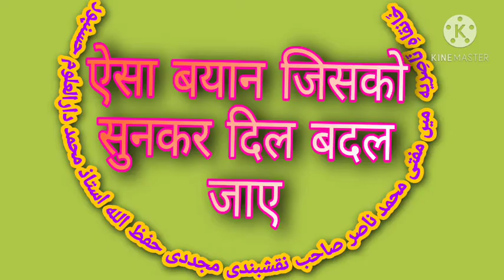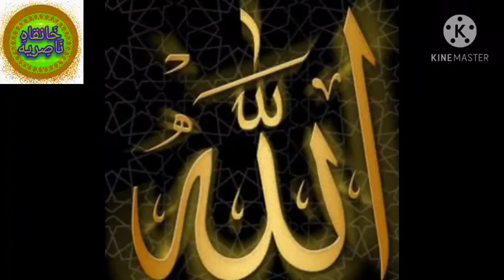MUFTI MOHD NASIR DB BAYAN ALLAH WALON KI SOHBAT. مفتی محمد ناصر صاحب نقشبندی مجددی حفظ الله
رسول اکرم صلی اللہ علیہ وسلم کی بعث کا ایک مقصد قرآن کریم نے تزکیہٴ قلب بیان کیا ہے، ارشاد باری ہے ہُوَ الَّذِیْ بَعَثَ فِی الْاُمِّيينَ رَسُوْلاً مِّنْہُمْ یَتْلُوْ عَلَیْہِمْ اٰیٰتِہ ویُزَکِّیْہِمْ وَیُعَلِّمُہُمُ الْکِتٰبَ وَالْحِکْمَةَ․ (سورہ جمعہ، آیت:۲) ”وہی ہے وہ ذات جس نے ان پڑھوں میں انہی میں کا ایک رسول بھیجا جو ان کے سامنے اس کی آیتوں کو پڑھ کر سناتا ہے، ان کا تزکیہ کرتا ہے اور ان کو کتاب وحکمت کی تعلیم دیتا ہے۔“

تزکیہٴ قلب دل کی پاکی کو کہا جاتا ہے یعنی انسان کے دل ودماغ کو بے حیائی اور دنیوی آلائشوں سے پاک کرکے اس میں خوفِ آخرت اور اللہ کی محبت پیدا کی جائے، عام طور پر انسانی نفوس کا رجحان ان چیزوں کی طرف ہوتا ہے جو شریعت کے خلاف ہیں، جن میں نفس کو لطف اور مزہ آتا ہے، ان رجحانات کو موڑ کر نفس کو رشد وہدایت اور خیر پر لگانے کی محنتوں کو تصوف وسلوک اور تزکیہ سے تعبیر کیاجاتاہے، شریعت میں تزکیے کی بڑی اہمیت ہے، اس لیے کہ اگر انسان کا دل پاک ہوجائے، سوچ وفکر قرآنی اصول کے سانچے میں ڈھل جائے تو کوئی وجہ نہیں کہ معاشرہ صالح اور نیک نہ ہو، زناکاری، شراب نوشی، ظلم وزیادتی، چوری، ڈاکہ زنی اور ہزار طرح کے جرائم اس لیے وجود میں آتے ہیں کہ دل میں اللہ کا خوف ہے اور نہ آخرت پر یقین، خدا کی قدرت اور وجود کا تصور بلاشبہ بڑے سے بڑے گناہ کے عادی انسان کے ہاتھوں غیرمرئی ہتھکڑیاں اور پاؤں میں بیڑیاں لگادیتا ہے، پھر وہ اس طرح سنور جاتا ہے کہ رات کے سناٹے میں بھی اس کا ذہن کسی برائی کی طرف نہیں جاتا، دولت کے خزانے میں بھی رہ کر دل میں خیانت کا تصور نہیں آتا۔ بے حیائی کے تمام اسباب ووسائل موجود ہوں، پھر بھی طبیعت اس پر آمادہ نہیں ہوتی، یہی وجہ ہے کہ قرآن نے تزکیہٴ قلب پر بڑا زور دیا ہے۔ سورہ الاعلیٰ آیت ۱۴ میں ارشاد فرمایاگیا قَدْ اَفْلَحَ مَنْ تَزَکّٰی ”تحقیق کہ وہ شخص کامیاب ہوگیا جس نے اپنا تزکیہ کیا“ یہی مفہوم سورئہ الشمس آیت ۹ میں ان کلمات میں بیان کیاگیا  قَدْ اَفْلَحَ مَنْ زَکّٰہَا وَقَدْ خَابَ مَنْ دَسّٰہَا ”بلاشبہ وہ آدمی کامیاب ہوگیا جس نے اپنے نفس کو سنوارا اور ناکام ہوا جس نے اس کو خاک میں ملایا یعنی خواہشات نفس کی پیروی کی“ ان دونوں آیات میں غور کرنے سے معلوم ہوتا ہے کہ کامیابی اور فوز وصلاح تزکیہٴ قلب کے ساتھ مربوط ہے، دل پاک وصاف ہے تو اخروی نعمتیں استقبال کریں گی، دنیا میں سکون واطمینان، رعب و دبدبہ، عزت اور بلند مقام تو حاصل ہوگا ہی اسی کے ساتھ جنت کی ابدی راحت رساں چیزیں سامنے حاضر ہوں گی، وہ جب اور جس طرح چاہے گا کھائے گا اور مزے لے گا، اللہ کی رضامندی اس کو مکمل طور پر حاصل ہوگی

بقول کسی شاعر۔

خود نہ تھے جو راہ پہ اوروں کے ہادی بن گئے

کیا نظر تھی جس نے مردوں کو مسیحا کردیا

نبی اکرم  صلى الله عليه وسلم کے بعد صحابہ، تابعین، تبع تابعین اور پھر اولیاء اللہ اور بزرگانِ دین کی مجالس اور صحبت میں وہ تاثیر پائی جاتی ہے جس سے سخت سے سخت انسان کا دل بھی موم بن جاتا ہے، اللہ کا خوف اور آخرت کی تڑپ پیدا ہوتی ہے، انسانوں کے اندر تکبر ہے، حسد ہے، بغض ہے، حب دنیا ہے، آخرت سے بے فکری ہے، گناہوں سے دلچسپی ہے، اس طرح کے تمام گندے اوصاف شیطانوں کے مکروفریب اور ان کے بہکاوے سے پیدا ہوتے ہیں، صلحاء اور بزرگان دین مدتوں ریاضت سے جن کے نفوس منجھے ہوئے ہوتے ہیں، وہ شیطان کے مکروفریب کو اچھی طرح جانتے ہیں، ان بزرگوں کی صحبت جو اختیار کرتا ہے اور ان کے توسط سے جو ہدایت حاصل کرنا چاہتا ہے یہ نفوسِ قدسیہ ان کو شیطان اور نفس سے بچنے کی تدبیریں بتاتے ہیں، اگر ان کی ہدایات پر عمل کیا جائے تو بہت جلد نفس کے عیوب اور رزائل کا ازالہ ہوجاتا ہے اور ان کی فیض صحبت سے انسان اخلاقِ فاضلہ، معرفت الٰہی، خوفِ خدا، آخرت کی طرف رغبت کی صفات سے متصف ہوتا ہے۔ پھر وہ کہیں بھی رہے اللہ کی قوتِ گرفت کا احساس ہمیشہ ساتھ رہتا ہے اس کو صوفیا کی اصطلاح میں تصوف وسلوک کہا جاتا ہے